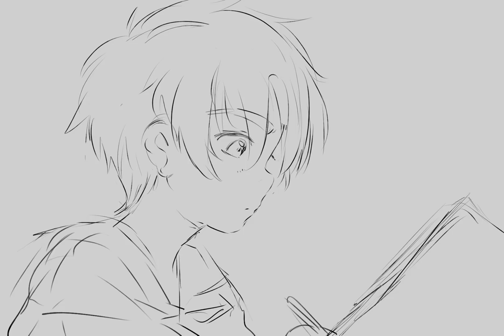|カードキャプターさくら| cardcaptor sakura - storyboard part 2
Syaoran Mini drama - Sakura No Shukudai Zukou - drawing homework
Story board animated ♥ By : Rondey Joe , PART 2
 i found a sound clip for this cute two !!
looove them so much  !!

 hope you like it ♥ and support us \ ^^ /